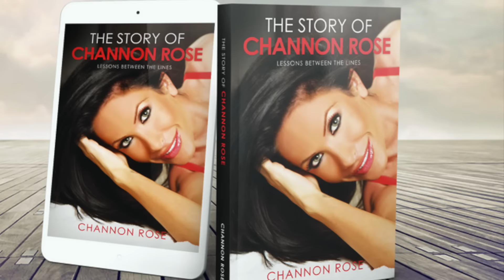MY EXPERIENCE ON HOWARD STERN | STORYTIME